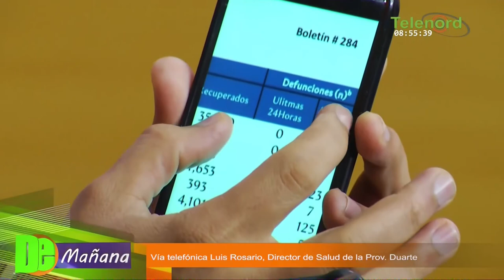“Hay mucho COVID-19, no es mentira” advierte Director de Salud en Prov. Duarte